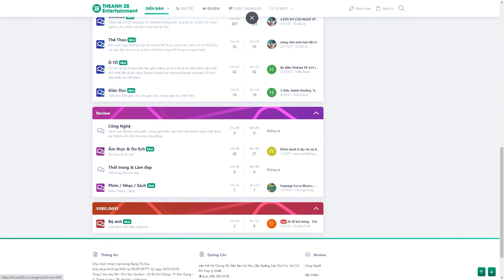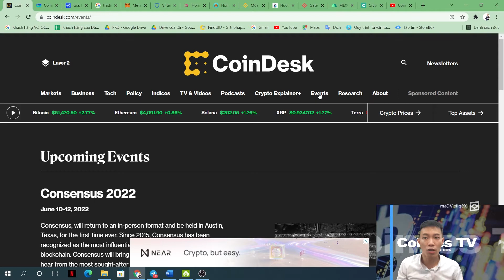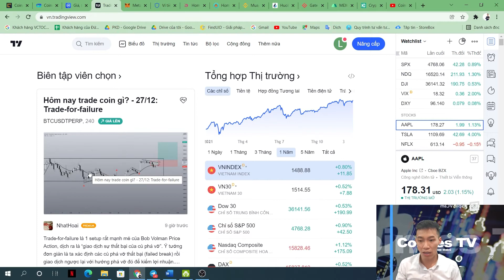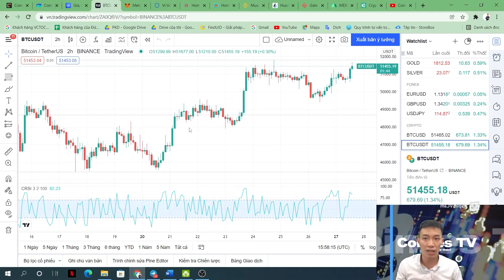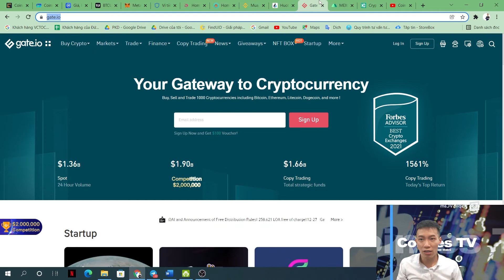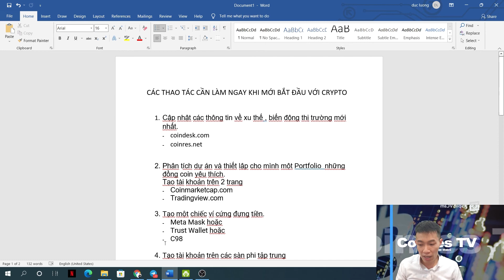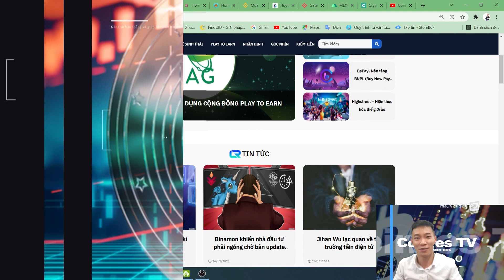Những thao tác cần làm ngay khi mới tham gia Crypto??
Để bắt đầu một hành trình mới , khâu chuẩn bị của bạn phải thật tốt.
Bạn phải có bản đồ , có lương thực , có hành trang bảo hộ , kiên trì với mục tiêu ban đầu và không bỏ cuộc. Như vậy chúng ta mới có thể phá đảo thế giới ảo và dành chiến thắng được.